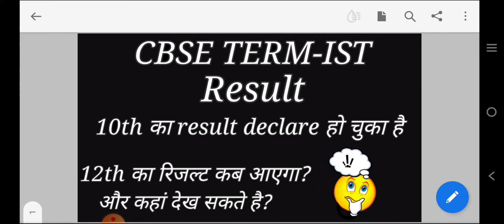CBSE Class 12 Term Ist Result 2021-22 कब आएगा? और कैसे देख पाएंगे?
Video content
12th का रिजल्ट कब आएगा।
12th term-Ist result
अपना रिजल्ट कैसे देखें।
Result kahan dekhe
12th का रिजल्ट कहाँ ओर कैसे देखें